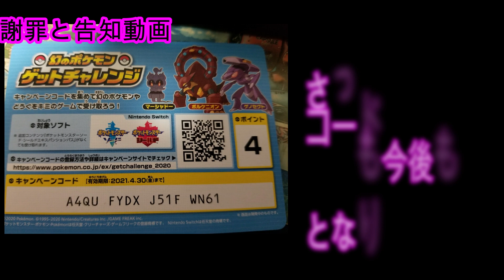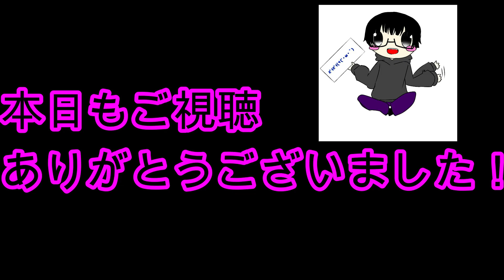【謝罪と告知】幻のポケモン ゲットチャレンジ キャンペーンコードを早い者勝ちで配布します！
問題の動画

お仕事関係・お魚を提供してくださる方など
またはTwitter↓
DMまでよろしくお願いします。